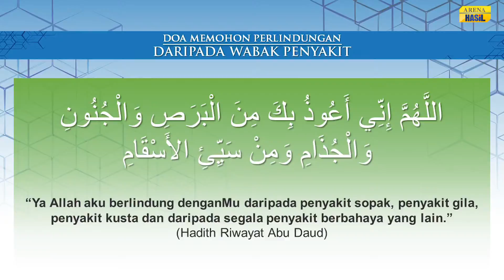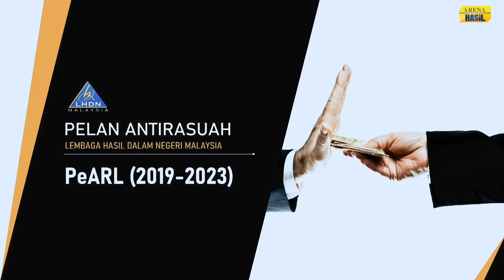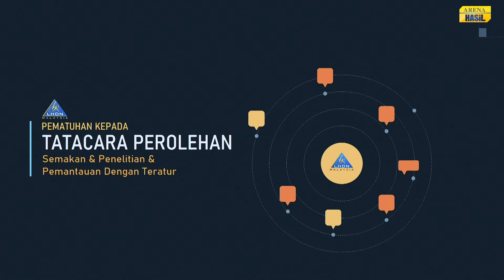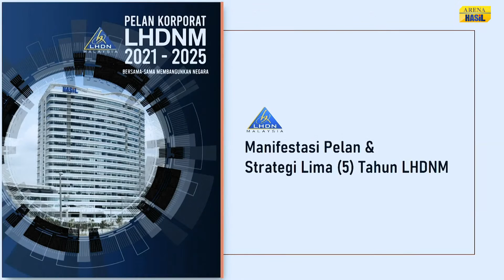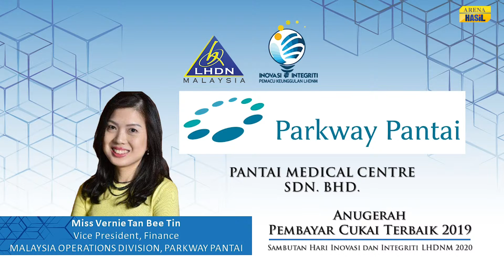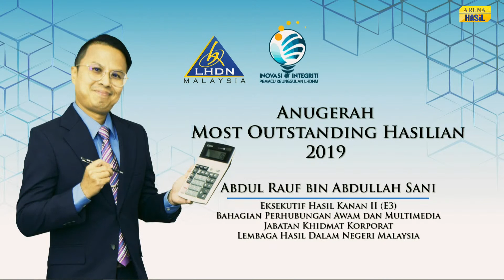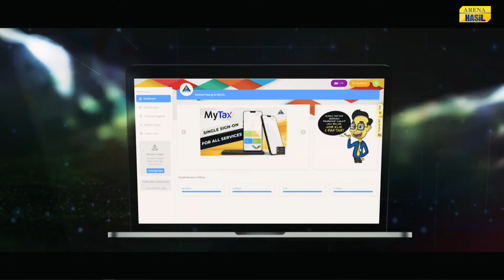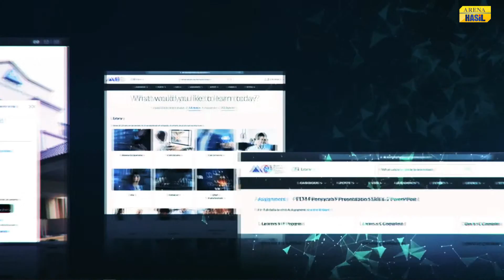Sambutan Hari Inovasi dan Integriti LHDNM 2020 [LIVE]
PENAFIAN Video ini diterbitkan oleh Lembaga Hasil Dalam Negeri Malaysia. Video ini diterbitkan atas tujuan informasi dalaman dan bukan bertujuan mengaut keuntungan. Sekiranya terdapat mana-mana pihak yang tersinggung atau terkesan dengan video ini, ianya hanyalah suatu kebetulan. Sebarang penyiaran, penyiaran semula atau menggunakan mana-mana klip yang terdapat di dalam video ini dengan sengaja atau tidak sengaja tanpa kebenaran adalah dilarang.